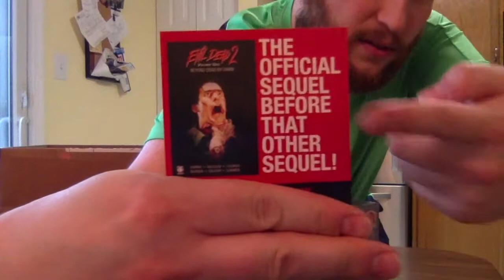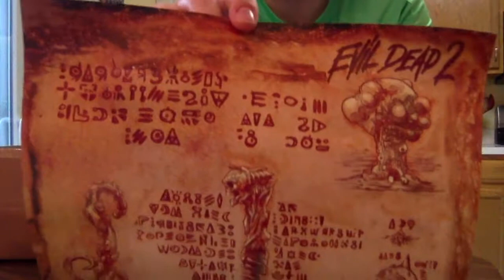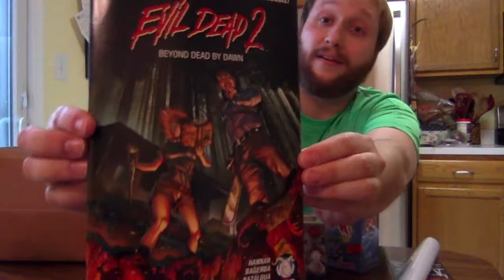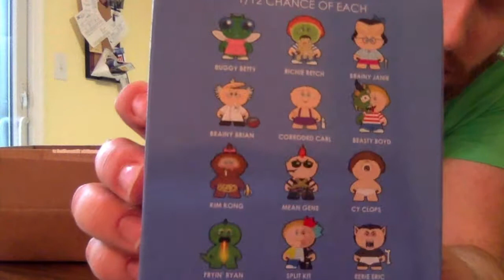Box of Dread unboxing - (May 2017)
It's time for the May 2017 Box of Dread to be unboxed.